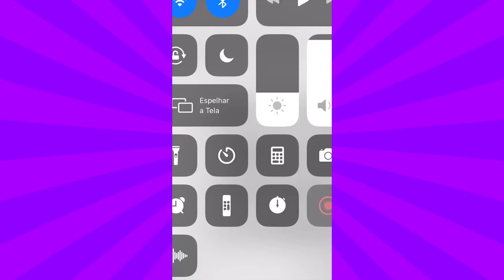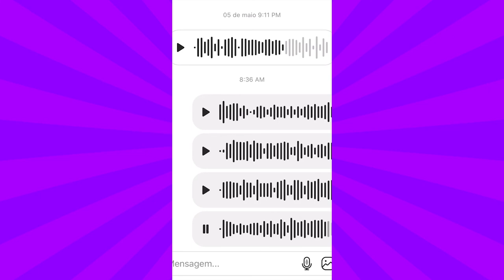RAÇAS DE CACHORRO: Conheça o PASTOR ALEMÃO